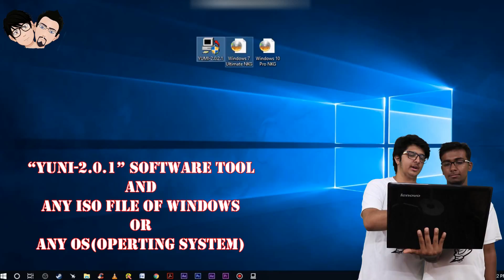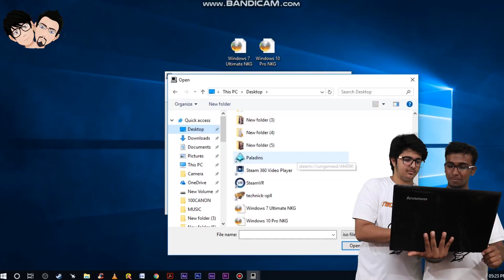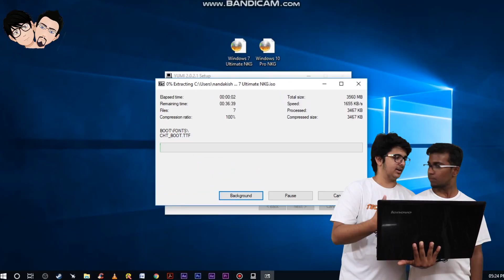All OS (Windows, Mac,Linux ) Installer IN One "USB Device" Watch in ಕನ್ನಡ (KANNADA)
Make Your one USB(Pen-drive) all OS installer
ex:- Windows, Mac, Linux and much more
Download Yumi-2.0.2 Software tool here:-

Note:- Use ISO file to make it easy of your work